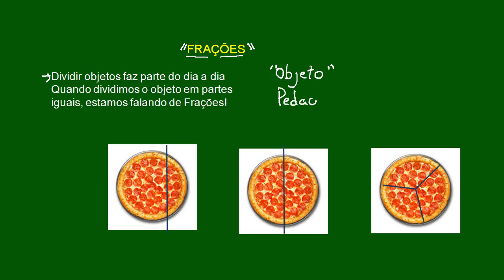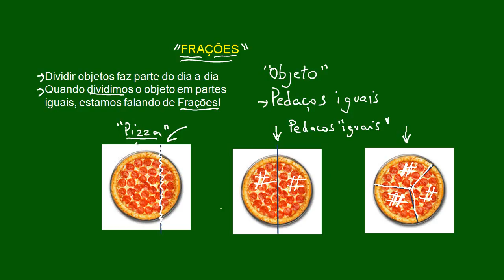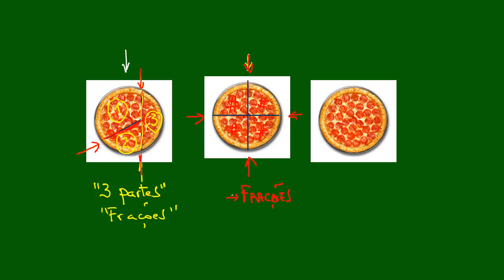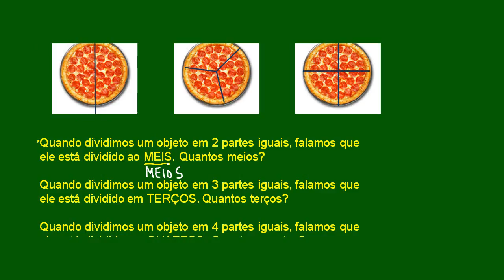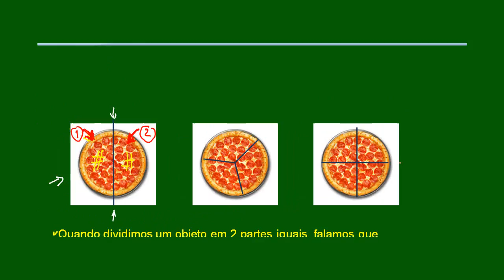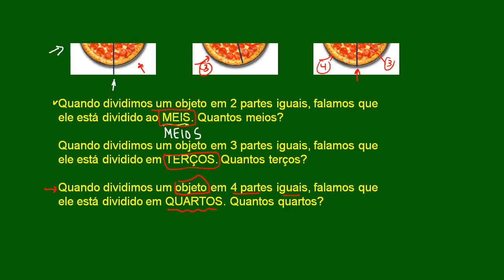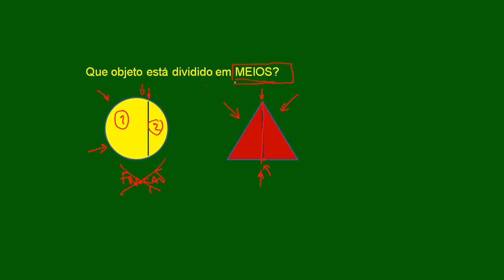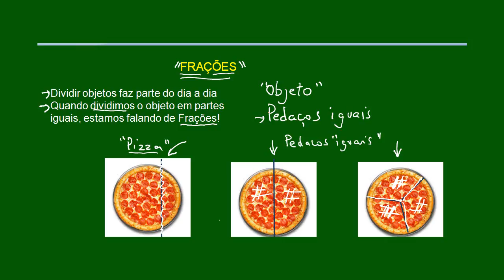SPE-N2 - Frações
Fração. Dividir um objeto em partes iguais.